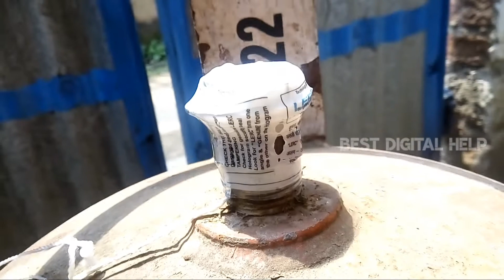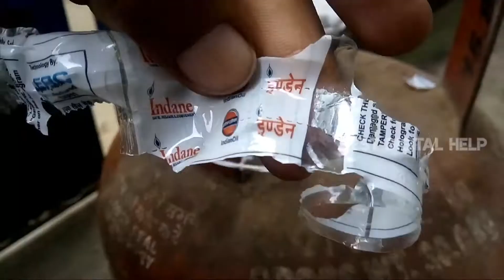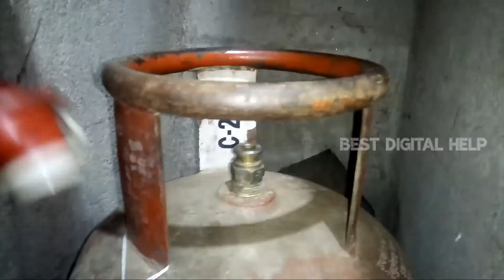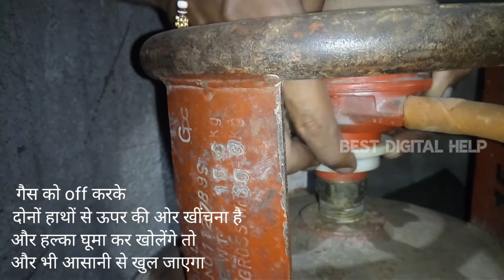Gas cylinder kaise lagaye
Hello friends,
Aapka swagat hai, friends iss video mein mai aapko gas cylinder ke baare mei btaya hu.
Ummid hai ki aapko video achaa lagega.
Gas cylinder ko kaise lagate hai or kholte hai ye btaya hu taaki aapko iss video ke through kuch jaankari shikha sakun.

Best Digital Help ||. BEST DIGITAL HELP